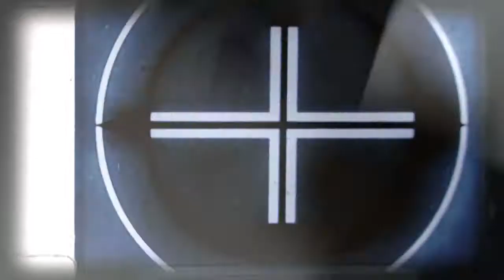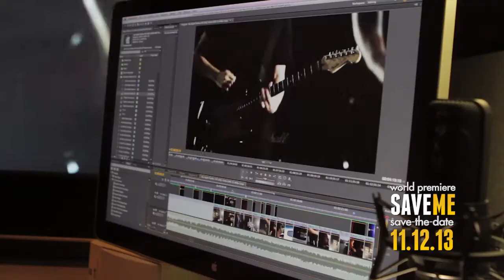Mercy Fist - Save Me (Save The Date)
I'm so excited about the UPCOMING release of the video SAVE ME from my nephew and his band, MERCY FIST ) I want to acknowledge my amazing wife Donna Lee Lozano for her huge part in this project as well. She not only SUPPORTED me through it all, but she was also my First A.D., wardrobe, camera person, script supervisor, helped with the edits and loved me through it all.

Here is a quick "video teaser" of what's to come. My thanks also to Dan Rubottom and James Lee for all your help, your professional expertise was invaluable. SAVE ME - save the date - 11.12.13